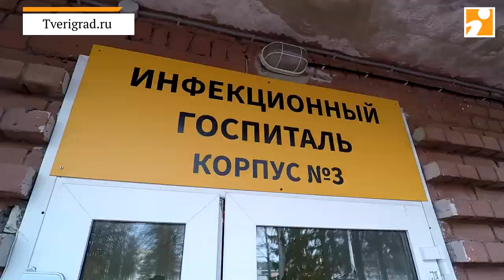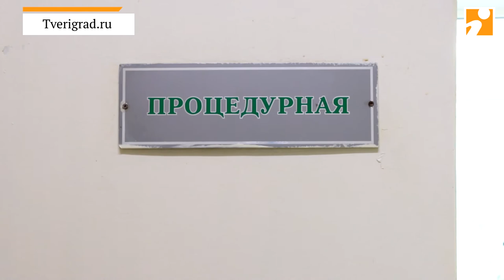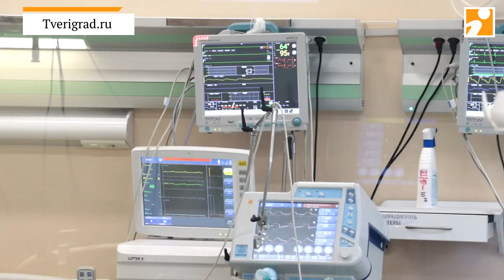Tverigrad.ru вместе с главой минздрава Тверской области побывал в инфекционном госпитале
Сколько привитых лечатся в инфекционном госпитале? Как беременные женщины переносят коронавирус в тяжелой форме? И как пациенты меняют свое мнение о вакцинации после лечения? Об этом и не только спросил корреспондент Tverigrad.ru у пациентов инфекционного госпиталя при Тверской ОКБ.